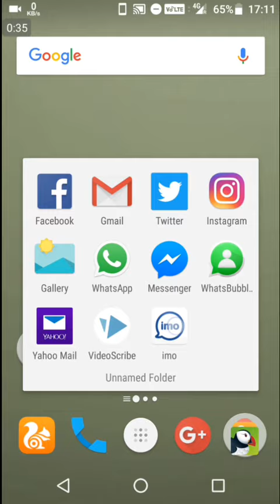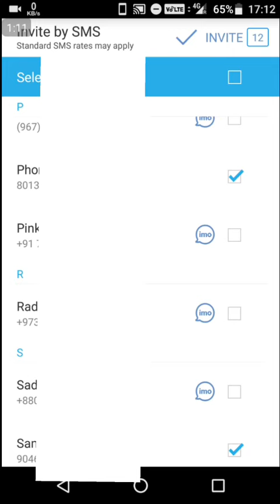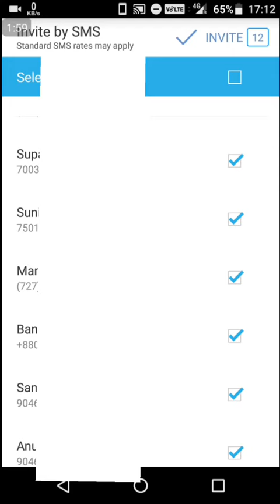সকল ইমু ব‍্যবহারকারীরা এখনই ভিডিওটি দেখে সাবধান হয়ে যান ও আর্থিক বিপদ থেকে বাঁচুন|Imo Bangla tips